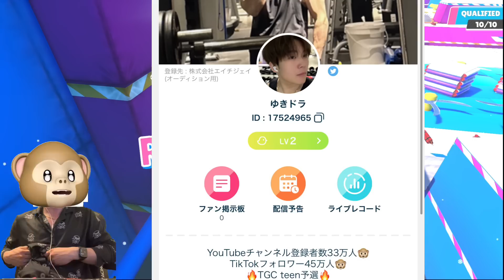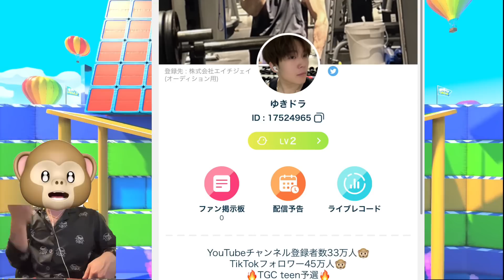皆さんにご報告とお願いがあります。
夢に見たTGCに立つチャンスを与えられました。このチャンスを活かして絶対に夢を叶えたいと思います。でも自分1人の力ではこの目標を達成することはできません。
もし「ゆきドラの夢一緒に応援するよ」「頑張ってる姿みたい」「鼻くそ食べたい」
こう思っていただけてるのならミクチャという配信サービスを使ってグランプリ目指していますので

ミクチャID
17524965

もちろん見てるだけで楽しませる配信にしようと思っています！絶対に後悔させません。

大型プレゼント企画！

Hey guys!!
こんにちはゆきドラです！
声真似でゲーム実況してます！

【ゆきドラプレゼント企画第6弾】

【応募方法】

TwitterのDMにてお渡しする予定です。

②ゆきドラのYouTubeで面白いと思った動画をTikTokにあげる。（実写でもゲームでも可）

「投稿する際の条件」
ゆきドラ6 を記入する
メンションする

フリー素材のように使ってください！

【投稿のいいね数1位〜5位にはプレゼント🦄】
今回は一位の方には直接プレゼントを渡しに行きます👍

1位　Switch （ゆきドラが会いに行って渡します）
2位　30000円ギフト
3位　20000円ギフト
4位　10000円ギフト
5位　5000円ギフト

【応募方法締め切り】
5月31日

🎉当選した方はゆきドラからメッセージを送らせてもらいます🎉

みんなでバズらせてくれぇえ！